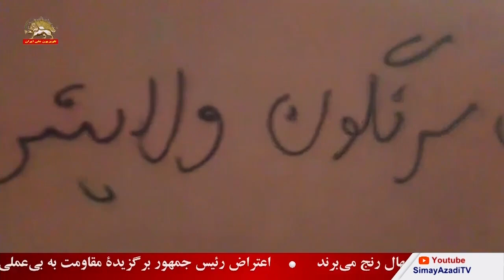کرونا در ایران - ارتباط مستقیم – هدف از اعلام وضعیت سفید شهرها چیست – قسمت سوم